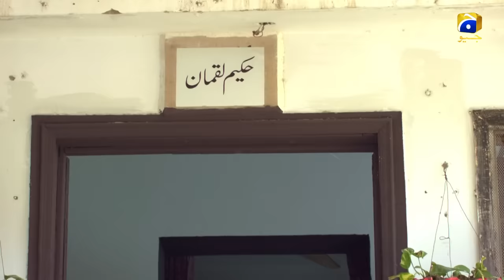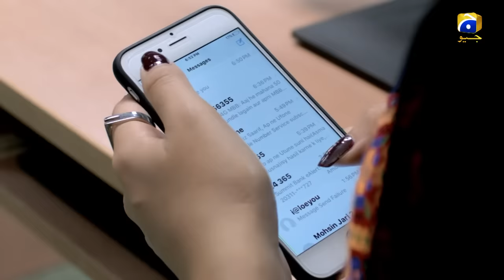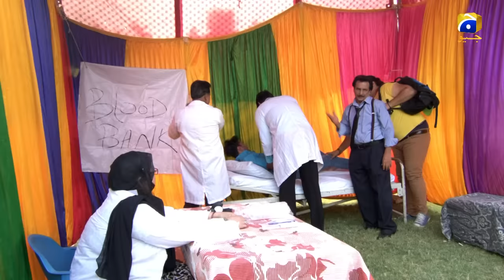Romeo Weds Heer - Episode 01 | Feroze Khan | Sanajaved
7th Sky Entertainment presents Feroz Khan and Sana Javed in a complete new avatar. The first look of the serial unveiled by Geo Entertainment features the title track of Romeo Weds Heer, sung by the renowned singers Aima Baig and Sahir Ali Bhagga, and the colorful music video for the track has been choreographed by Wahab Shah.  The track is full of fun and entertainment and the screen chemistry of Feroz &amp; Sana in the dance number is amazing. The dance number of Romeo Weds Heer has made the audience glued to the screen. Romeo Weds Heer is scheduled to go on air in October 2018 on Geo TV.

Written by: Dr. Muhammad Younis Butt
Directed by: Anjum Shahzad
Produced by: Abdullah Kadwani &amp; Asad Qureshi